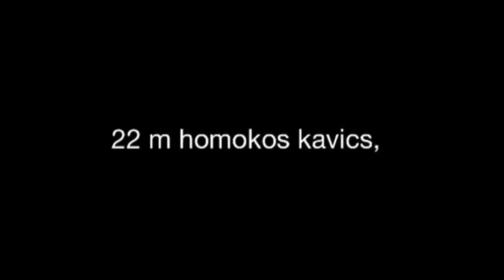Kútfúrás, kútfúró, vízkútfúrás. Water well drilling in Hungary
Kútfúrás.

Kútfúrás.
Water well drilling in Hungary.
Kútfúró. Vízkutak létesítése. Kúttisztítás. Kútfúrás garanciával.
Megbízhatóan üzemelő, tartós, stabil vízhozamú kutat szeretne?
Bízza ránk, mi megvalósítjuk Önnek!

A kútnak stabilan, folyamatos üzemben, időjárástól és évszakoktól függetlenül, homokmentesen kell biztosítania a beállított vízhozamot.

Ha valamit csinálsz, azt csináld jól, vagy ne csináld.

Kútfúrás, kútfúró.

öntözőkút
kerti kút
kútfúrás ár
kútfúrás miskolc
nógrád
heves
kútfúró gép
locsoló
kútfúrás házilag
kutfuras
víz
szűrő
kúttisztítás
tisztítás
tisztítószivattyúzás
drilling
vŕtanie
Pest
megye
vízkeresés
vizes fúrás
száraz fúrás
tiszta víz
kútfúrás borsod
Brunnen bohren
kútfúrás
kútfúró
kút
vízkút
fúrás
water well drilling